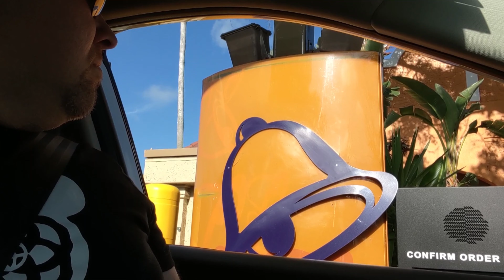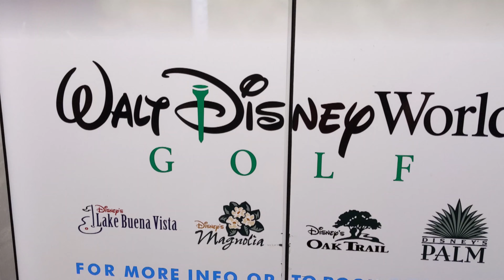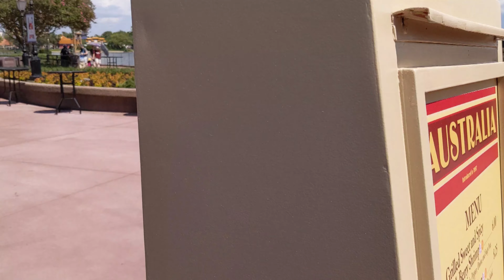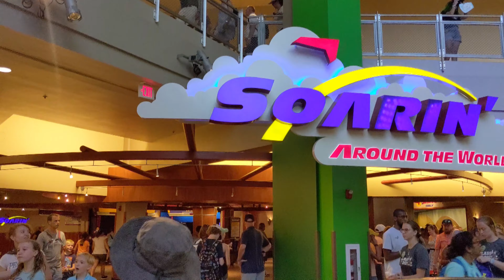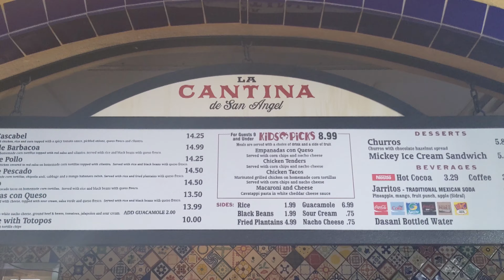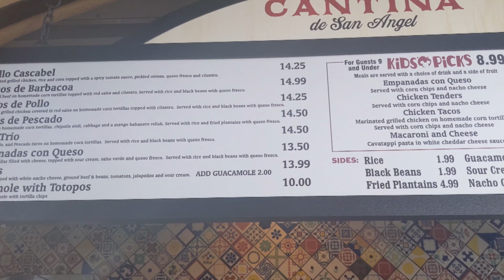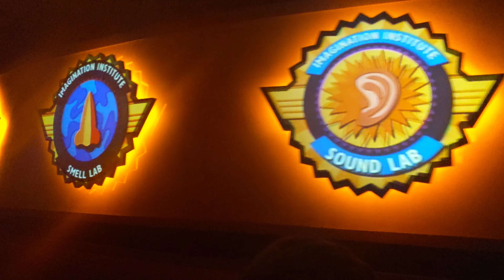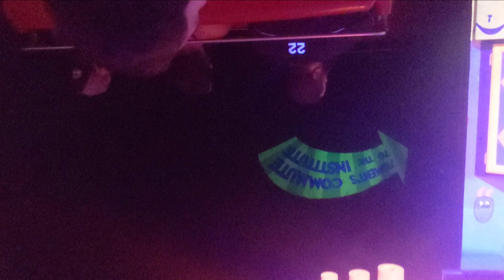Summer at Epcot- Hot Humid and Delicious - Meeting Friends at Epcot for Food and Wine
We head to Epcot to meet up with some friends we have not seen in years. We spend the morning playing at the Holiday Inn Disney Springs with Little man, and after nap time, we head to Epcot. It was REALLY hot and humid, so how did we deal with that, with another family and our little man. Follow along to see how manage to have fun with a park is at capacity and hot and humid